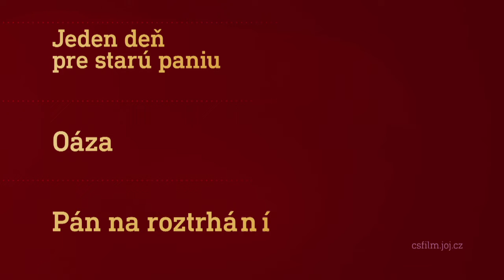Film na přání (1.10.2022 večer na CS FILM)